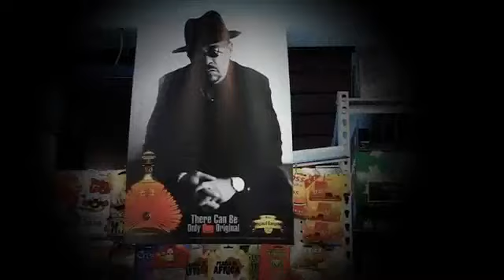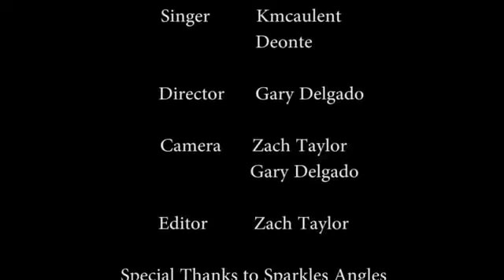OG XO Brandy Music Video Kmaculent Ice-T & Coco's New liquor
If you're in the market for a delectable, high quality brandy that's reasonably priced and completely devoid of pretence, then OG (Original Gangster) XO French Brandy is just the ticket. This French brandy is a gem.